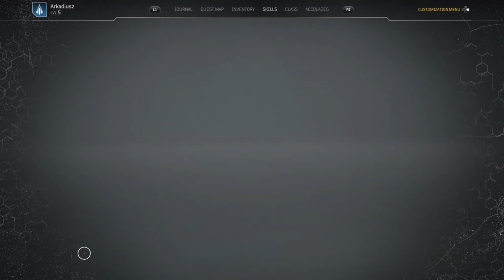DETOUR | Outriders Demo | Part 8